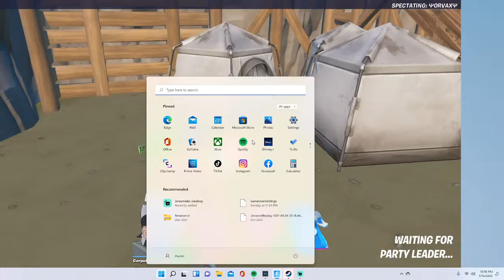Bill and the King of Margate and dfs